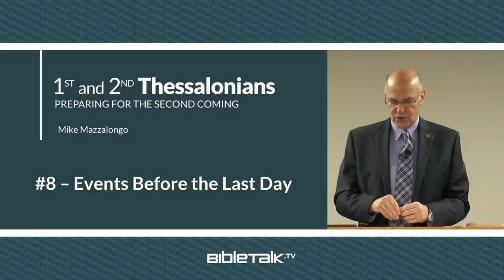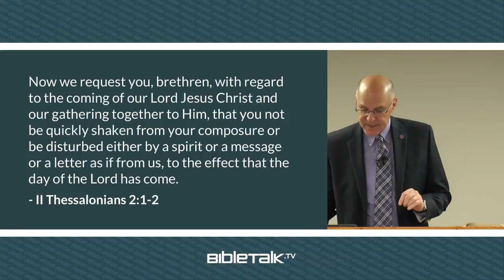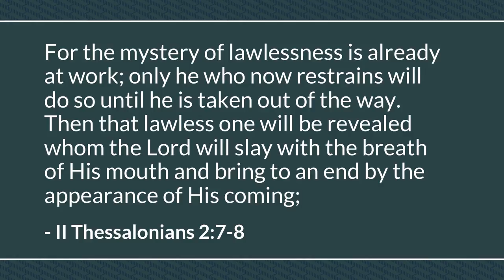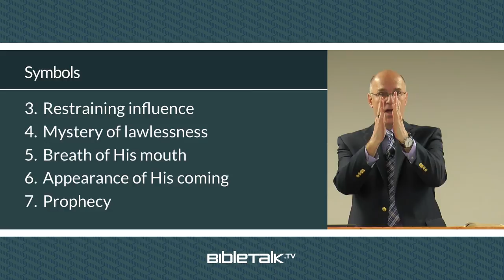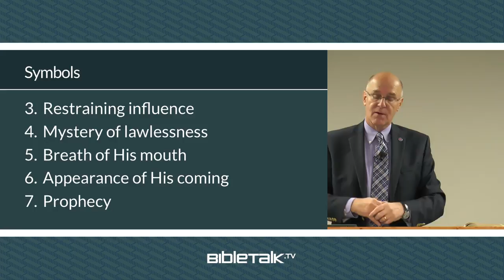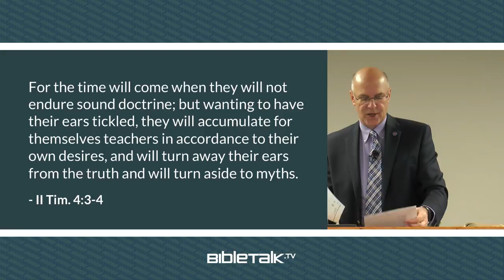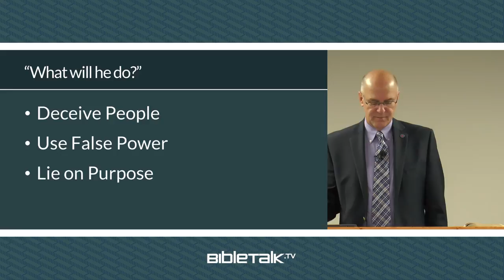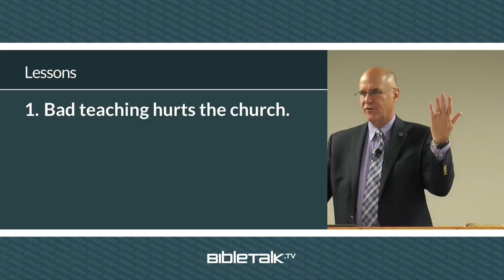Events Before the Last Day (II Thessalonians 2:1-12) – Mike Mazzalongo | BibleTalk.tv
Paul continues teaching this young church about the events that must occur before Jesus' second coming. (II Thessalonians 2:1-12)